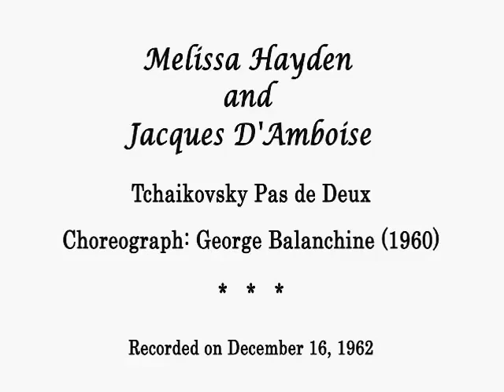Tchaikovsky Pas de Deux׃ Hayden & d'Amboise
I tried to fix the over exposure, but this was the best I could do. Exciting tempi, as Balanchine wanted, and for it's day, outstanding speed and technique. Live TV had it's bloopers, like the camera staying on Hayden too long after one of her exits, etc.